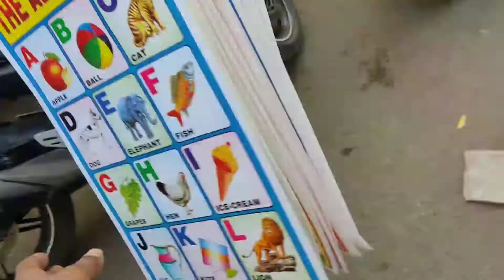Cheap Market | Iphones At Cheap Price in India| Wholesale price | Mt Sher vlog | second hand mobile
Cheap Market In Bhopal Vlog Is Out Now watch it and share it to the needed people who want to buy things at Cheap Price and If you want more vlog like this so please Comment for more vlog like this and i will upload the iphone at cheap price vlog.i wear you will get benefit from the vlog And In bhopal if you want to visit cheap market So this is the Adress of that Market 👇🏼
Address - bhopal Talkies Road, Jumerati, Peer Gate Area, Bhopal, Madhya Pradesh
And if you want another vlog on wholesale Market so i will upload it if u want vlog so please write down on commenz section.
MT SHER 😎

Be Happy and like the video 👍 study vlog second hand mobile used iphone second hand iphone india

dumpster diving70.5
content creation69.4
obs62.1
budgeting61.6
free samples59.7
garage sale58.6
expenses57.2
webcam56.6
vlogging camera56.0
charlie beres54.7
savings52.1
gran turismo51.5
the prince family50.8
you betcha50.5
whole foods49.8
budget49.4
paul davids47.9
mr beast47